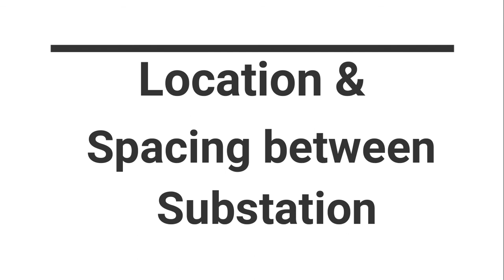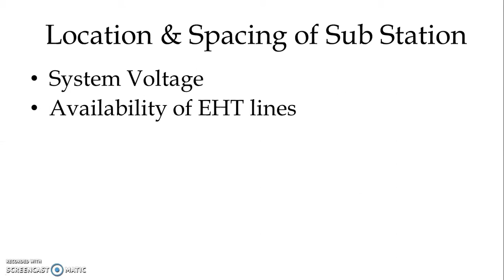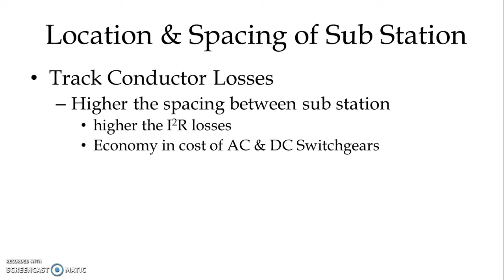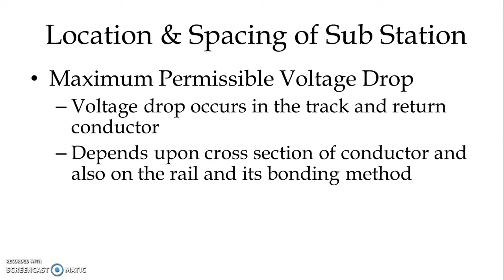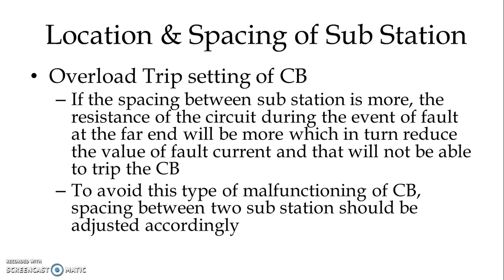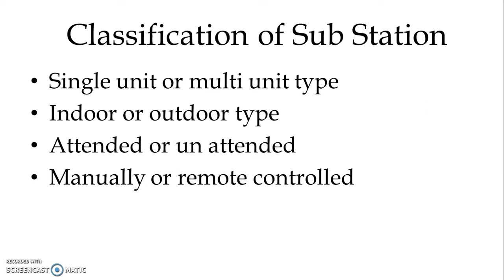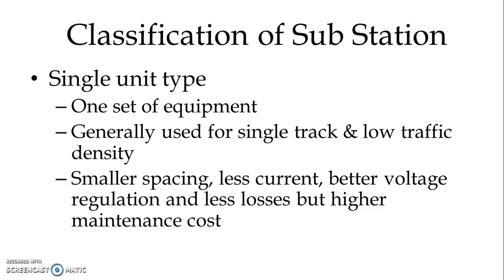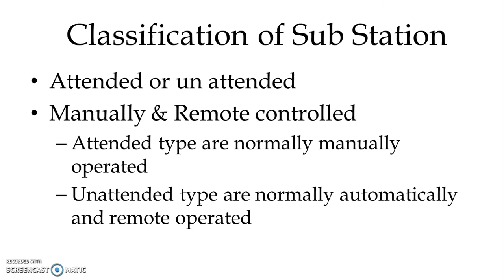Factors affect the Location & Spacing of Sub Station |Classification & Capacity of SS||Ele.Traction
This video explains about different factors which affects the selection of location as well as spacing between the substations. Classification of different types of substations and the factors to decide the capacity of substation is also discussed.